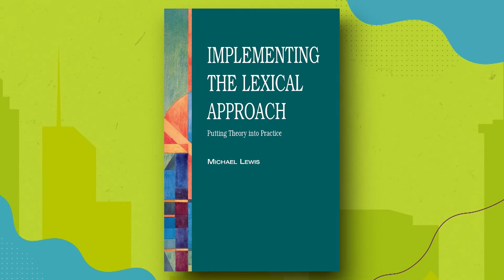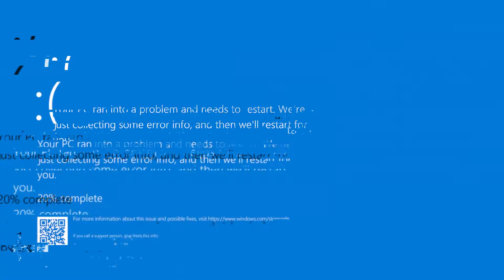Traduzir ou não traduzir? Eis a questão!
CLIQUE EM MOSTRAR MAIS 👇

Para ter domínio do inglês, de forma rápida e fácil, o primeiro passo é aprender os chunks!

Em algum momento, provavelmente você já ouviu a seguinte frase: “para aprender um segundo idioma, você não pode traduzir”. Mas será que é mesmo verdade? 🤔

No vídeo de hoje levantamos essa questão polêmica e te ensinamos a forma correta de usar tradução para o seu aprendizado.